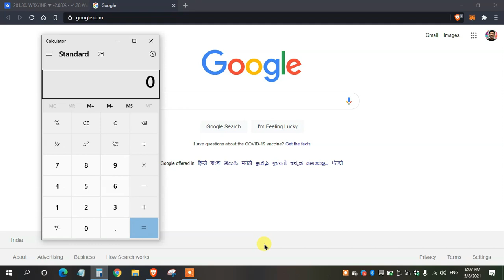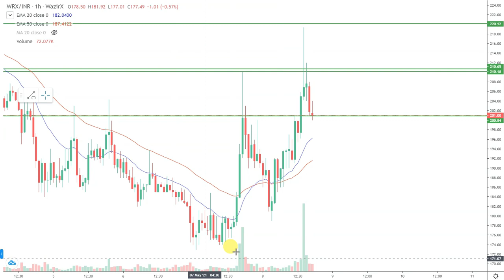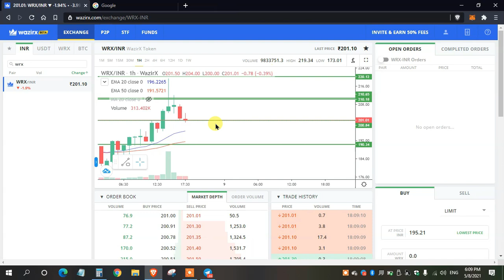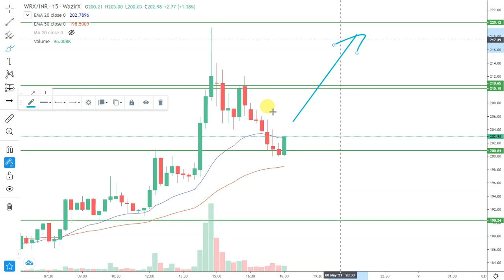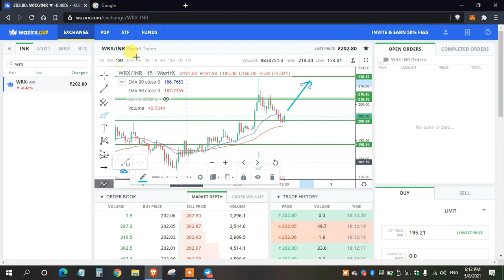WazirX WRX Coin Urgent Update HOLD OR SELL? | WRX Coin Analysis May 8 | Latest WRX News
WazirX WRX Coin Urgent Update HOLD OR SELL? | WRX Coin Analysis May | Nishcal Shetty Latest WRX News

Disclaimor : I am not a financial Advisor. Please research and choose your coins very carefully. Crypto markets are highly volatile and are subject to market risks.